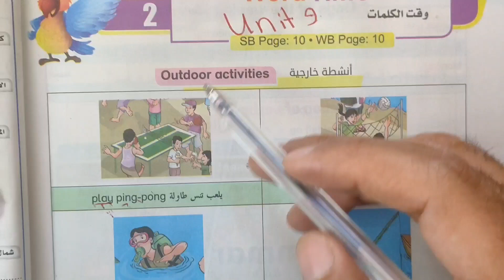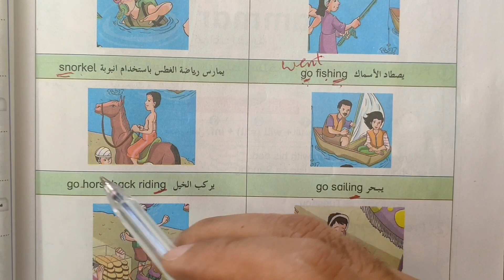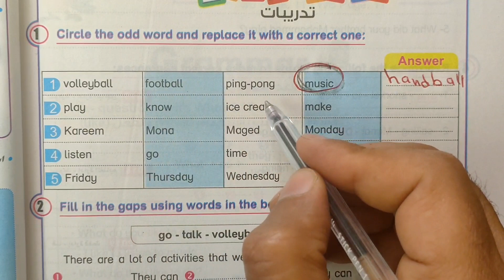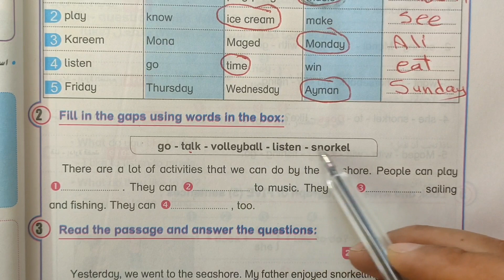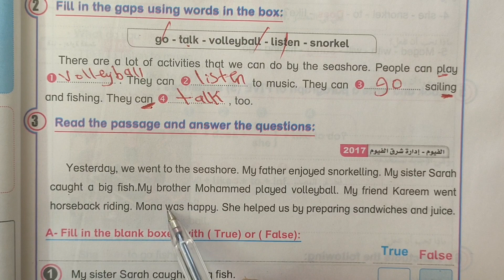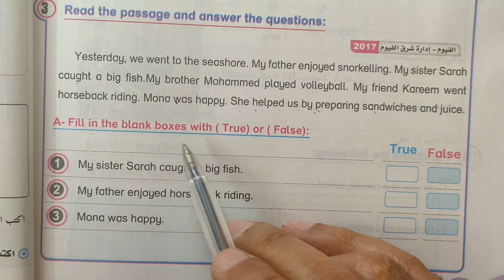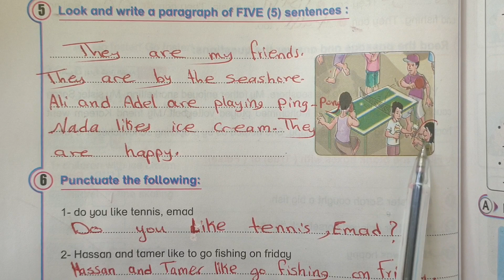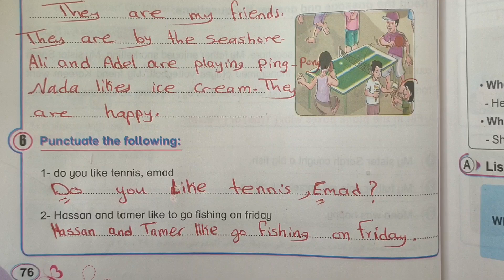خامسة ابتدائي English الوحدة التاسعة الدرس الثاني وإجابة الأسئلة